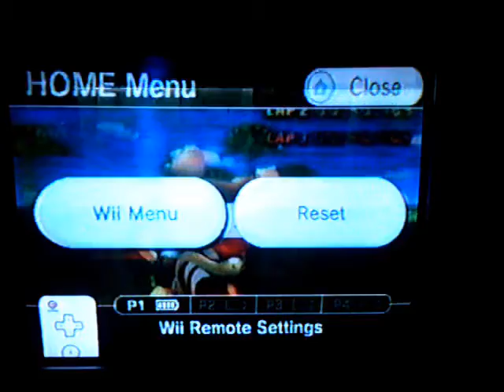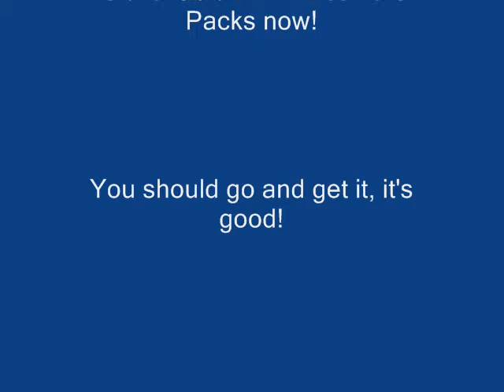Mario Kart Wii Fishdom Island 2:03.183 Custom Course BKT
Edit: Had to use AudioSwap

This run was simply awesome. I PR'd by well...just take a look for yourself how much I improved by.

I barely missed that rock on lap 2 O_O

Splits:
41.649
40.769
40.765

Laps 2 and 3 were both best splits for me.

Want to play on the Custom Tracks? Then follow this
This track was created by BigOto. Kudos to him on making a great track :)